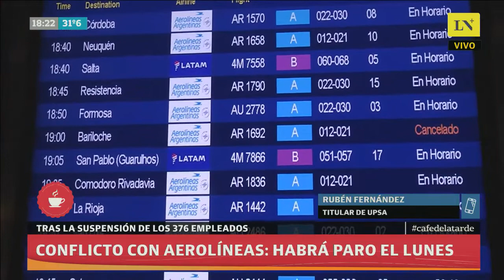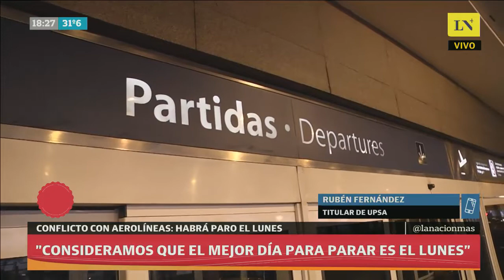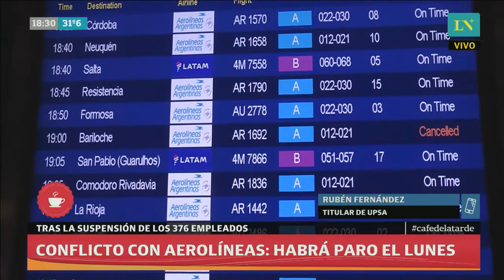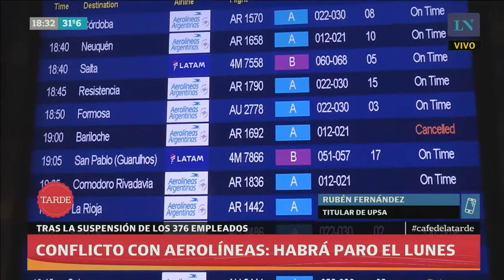Conflicto con Aerolíneas: habrá paro el lunes